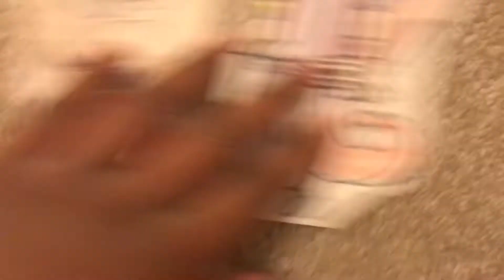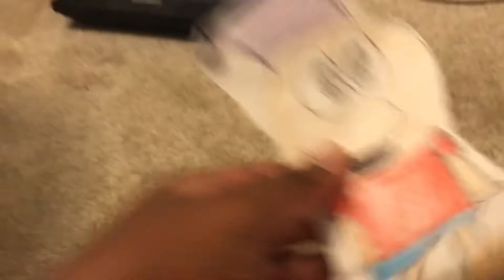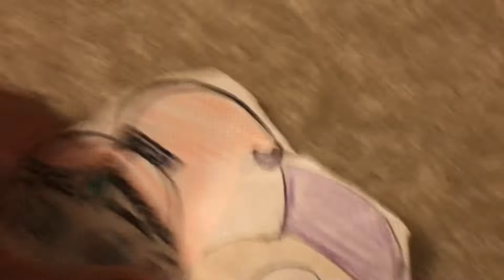A Corey Cartoon Shorts: Tales From The Toll Booth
Corey Gets Triggered By The Toll Booth